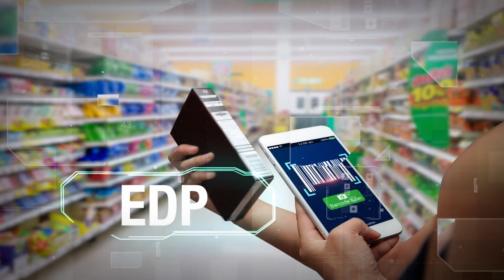SMI Coated Product Private Limited Official AV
Amongst India’s largest label stock companies, we, at SMI Coated Products Private Limited, see ourselves as a solutions company in label stock. We put strong emphasis on customization for our label processor clients, in order to deliver best-fit solutions, not just nearest-fit label stocks.

Product, service & delivery are the three cornerstones within which we function. Add to that dynamism & flexibility. Your need is our challenge & every requirement that you may have, is an opportunity for us. We are very particular about partnering our customers in their best endeavors.

SMI brings packaging solutions in sheets & rolls, encompassing water-based & hot melt alternatives, based on packaging surface suitability.